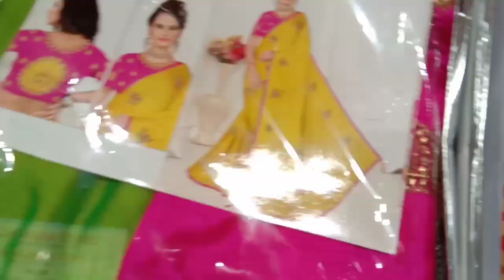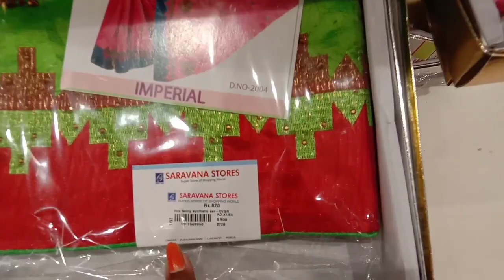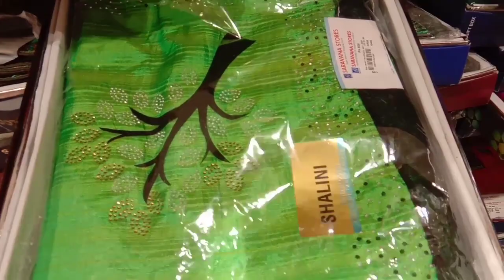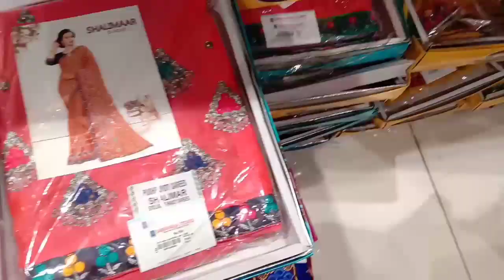Chrompet Saravana Store Fancy Saree, Simple Designers Saree Diwali New arrival Collection /Vimala